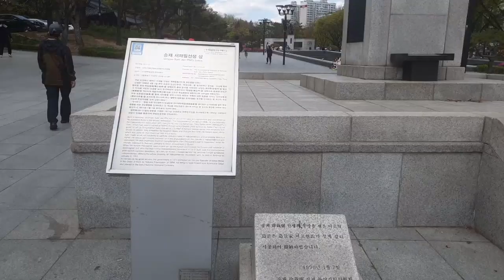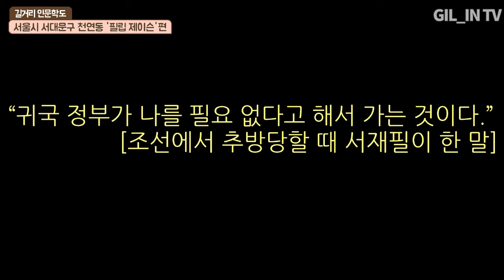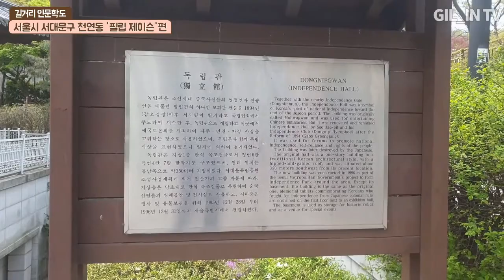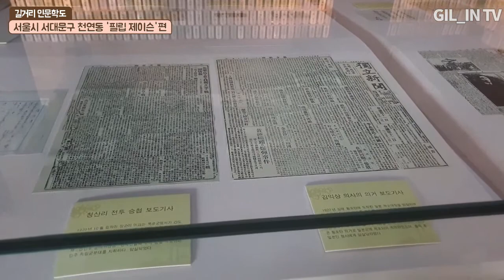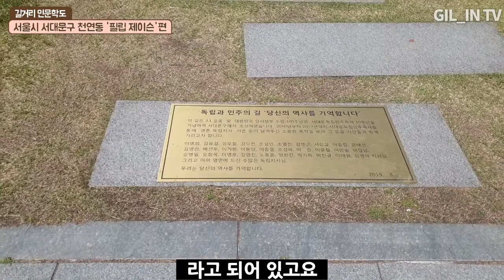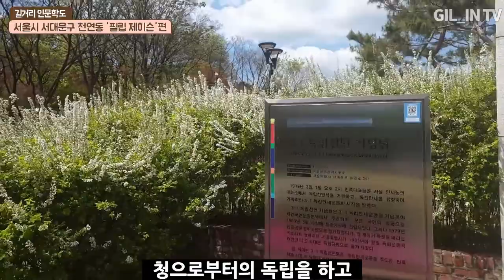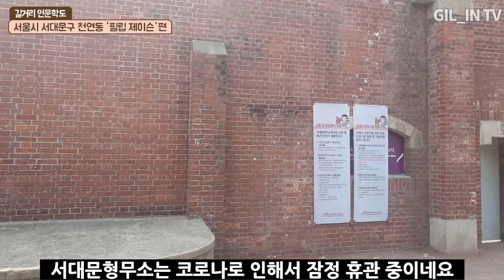조선인? 조선미국인? 미국인!!! Philip Jaisohn 서재필의 정체성 / [우리동네] 서대문독립공원 2탄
안녕하세요 .길거리 인문학도입니다.
이번에는 서대문 독립공원 2탄입니다.

이번에 다룰 내용은 서재필의 정체성으로서 그는 조선인인지, 조선미국인인지, 미국인이지에 대한 이야기를 다루어 보고자 합니다.

서대문 형무소는 코로나로 인해서 잠정 휴관중이었네요.